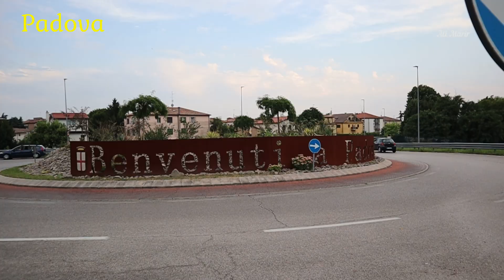Centro Storico di Padova la Citta Patrimonio Mondiale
Padova Patrimonio Mondiale UNESCO il centro storico  di Padova che conservano straordinari cicli pittorici ad affresco del Trecento.
Giotto, la Cappella degli Scrovegni e i cicli pittorici del Trecento.
Questa realtà rappresenta un eccezionale valore universale, un esempio unico al mondo di un’area in cui la tradizione della pittura murale ad affresco ha radici sin dal X secolo e che ha visto il suo massimo sviluppo nel Trecento, a partire dalla presenza in città di Giotto intorno al 1302, proseguendo ed evolvendo per tutto il secolo.
L’area oggetto della candidatura è tutta compresa nel centro storico, all’interno delle mura cinquecentesche della città e comprende i cicli pittorici trecenteschi ad affresco conservati nella Cappella degli Scrovegni, nella Chiesa dei SS. Filippo e Giacomo agli Eremitani, in Palazzo della Ragione, nella Cappella della Reggia Carrarese, nel Battistero della Cattedrale, nella Basilica e Convento del Santo, nell’Oratorio di San Giorgio e nell’Oratorio di San Michele.
Padova è una città del Veneto, in Italia Settentrionale, nota per gli affreschi di Giotto della Cappella degli Scrovegni, del 1303-05, e per la grande Basilica di Sant'Antonio del XIII secolo. La basilica, caratterizzata da cupole in stile bizantino e pregevoli opere d'arte, ospita la tomba del santo a cui è intitolata. Nel centro storico della città si trovano strade con portici ed eleganti caffetterie frequentate dagli studenti dell'Università di Padova, fondata nel 1222
Monumenti di Padova e Costruzioni più alte della città di Padova.

Veduta notturna da Piazza dei Signori verso il Palazzo del Capitanio
L'apparato monumentale (nella più vasta accezione) del contesto urbano, quale oggi si offre all'osservazione del visitatore, testimonia largamente le varie fasi della vicenda storica patavina.

Se, difatti, non è più presente alcuna traccia delle (supposte) origini preistorico-leggendarie, ogni altra fase cronologica ha lasciato tangibili manifestazioni in altrettanti luoghi salienti e caratteristici, a partire dall'Arena romana, passando per le varie cinte murarie, torri medievali, palazzi di età signorile, chiese ed altri luoghi di culto (cristiani e non), edifici simbolici del potere civile, templi della cultura (il Bo, l'Orto botanico), fino ad espressioni di architettura d'avanguardia (quali, ad esempio, il monumento di Daniel Libeskind ai caduti delle Torri Gemelle di New York, o la Torre Net): tutti capisaldi urbanistici che verranno analizzati e descritti in prosieguo e/o nella voce specifica testé richiamata, oltre che nella voce Storia di Padova.